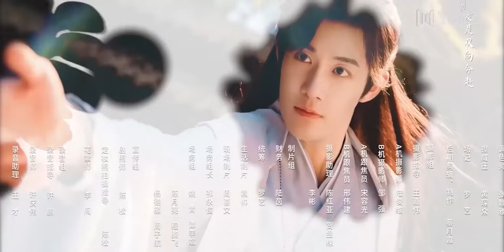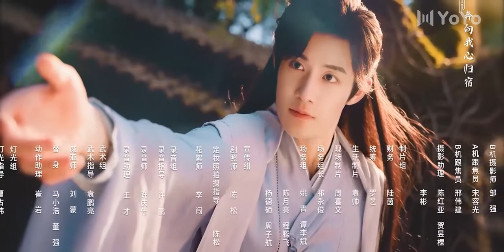The fox demon was scratched, the general suck blood for her